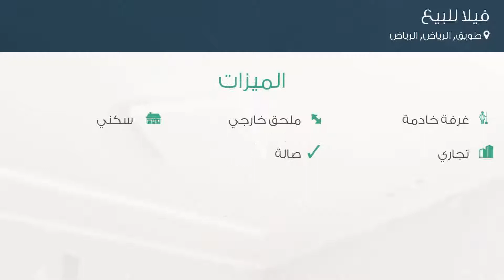فيلا للبيع في حي طويق, مدينة الرياض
تفاصيل العرض:-

رقم: 4331430

ميزات:-

5 الغرف, 3 غرف أخرى, 5 عدد دورات المياه, 1 سعة مرآب السيارات, ملحق خارجي, غرفة خادمة, سكني, تجاري, صالة